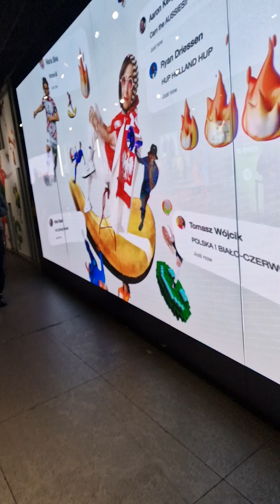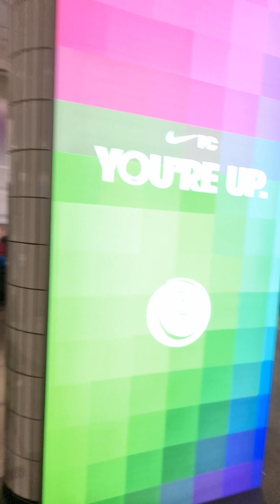HM Cloth shopping stores front of Picadeli circus station London UK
HM Cloth shopping stores front of Picadeli circus station London UK ABOUT  CHANNEL-
About